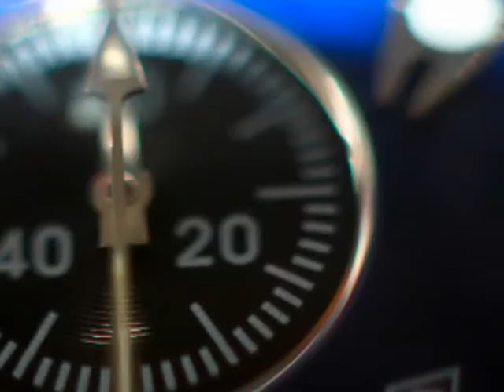Monosurround - WE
"Hymn of MAXiMALiSM" original track appeared on album : Hello World